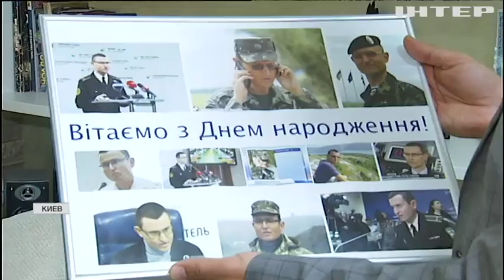Битва за бюджет: получит ли Минобороны дополнительное финансирование?